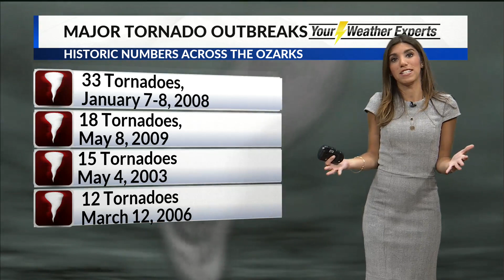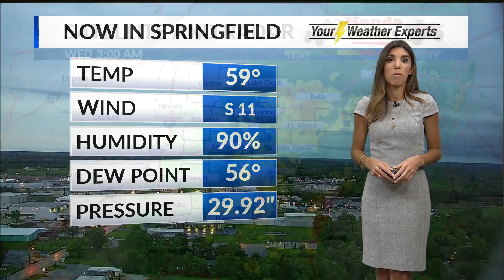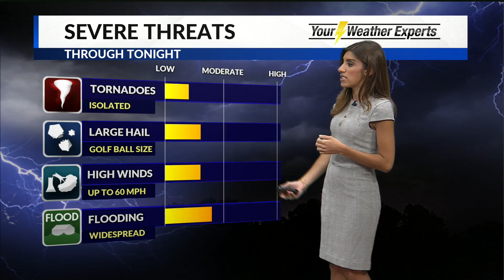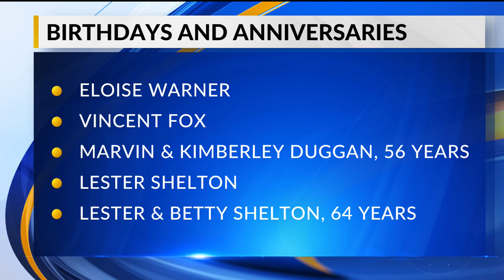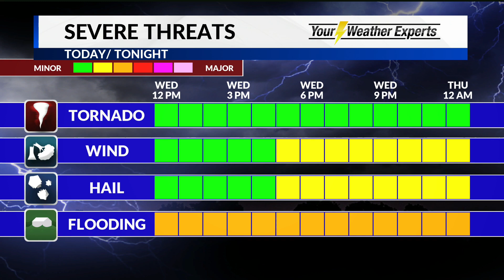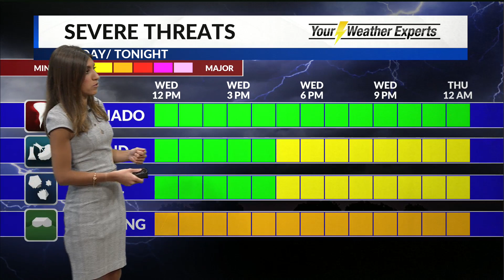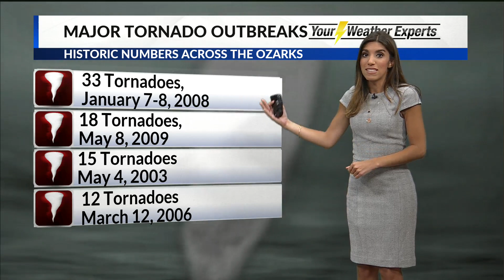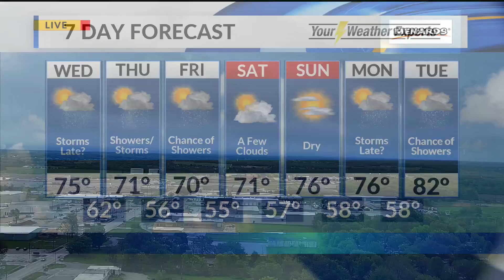Elisa Raffa - KOLR10 Daybreak - 6AM Tornado Coverage - 5/30/19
Team Coverage on Daybreak after multiple tornadoes ravage the Ozarks.